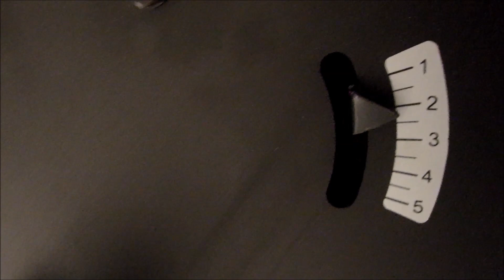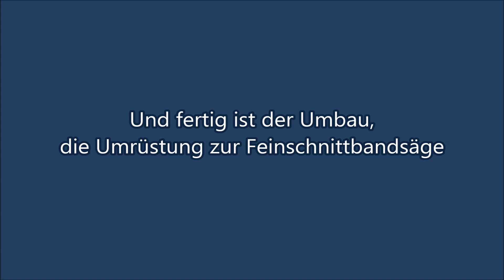Bandsäge auf Feinschnitt umrüsten und Sägeband wechseln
Nachdem ich nun einen Baumstamm der Länge nach an der Bandsäge entzwei gesägt habe und daraus wiederum Baumscheiben sägte, ist es nun soweit, dass ich meine Bandsäge zu einer Feinschnittbandsäge umrüste.

[Werbung]
Hier meine oft genutzten Dekupiersägen, Bandsägen in alphabetischer Reihenfolge, sowie andere oft genutzte Artikel

Arnold Schoger